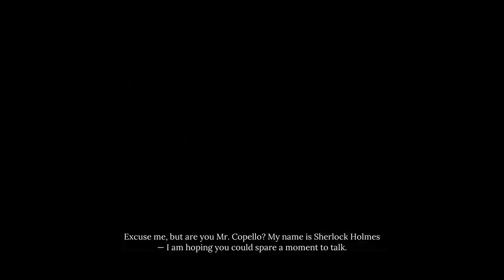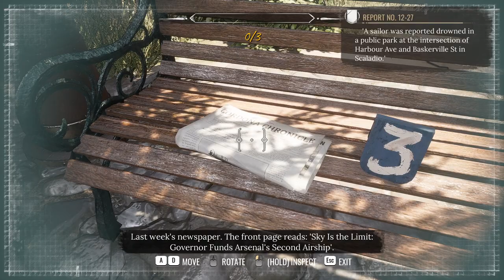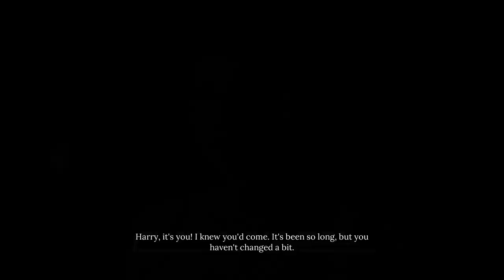Let's Investigate: Sherlock Holmes, Chapter One, Part 15